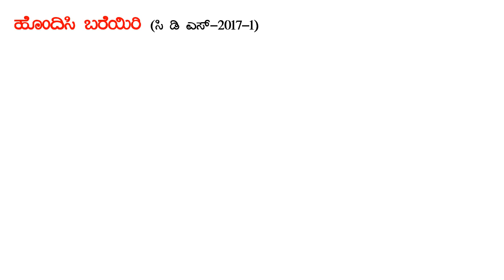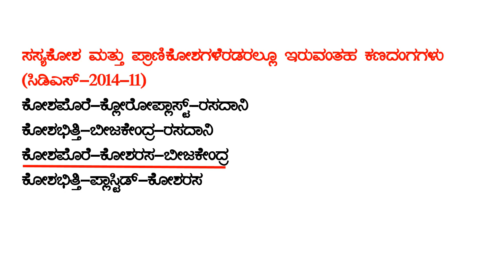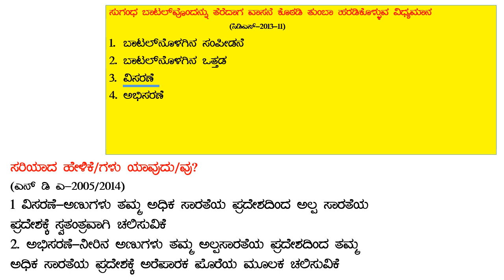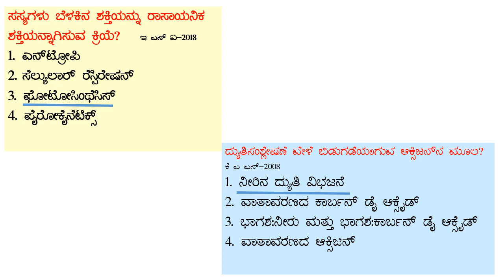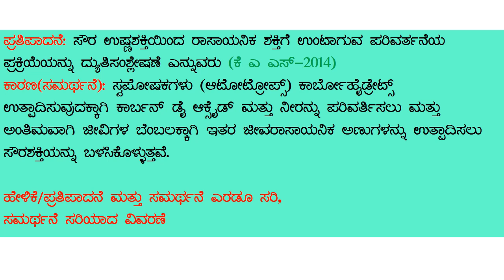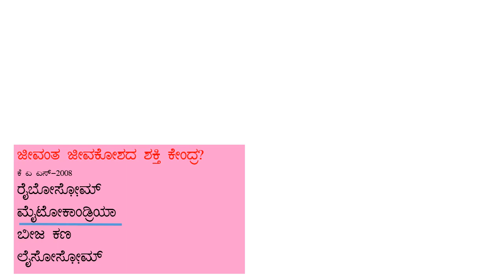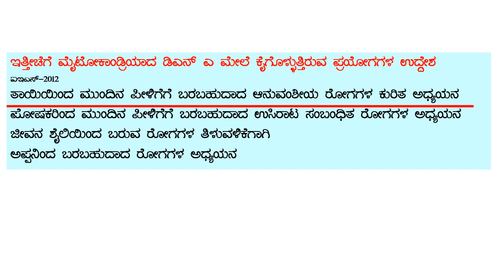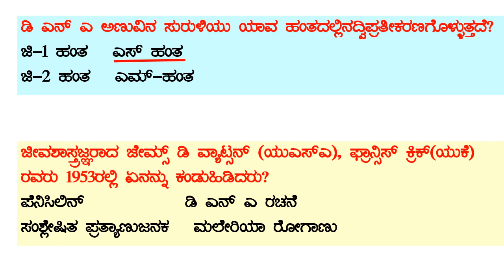ಜೀವಕೋಶ-ಪ್ರಶ್ನೋತ್ತರಗಳು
FDA/SDA
SSC/NDA/IES,,,